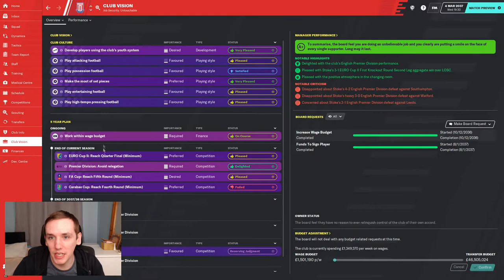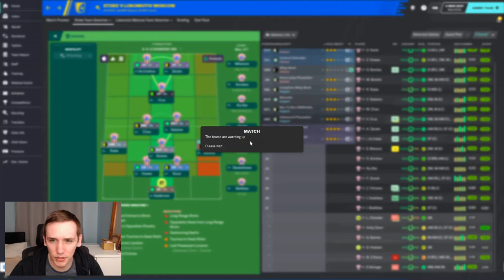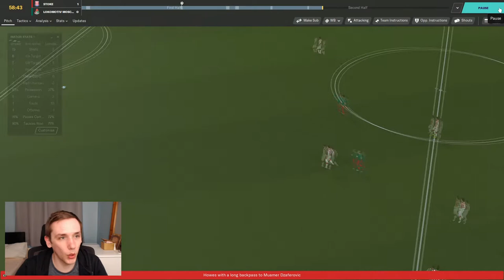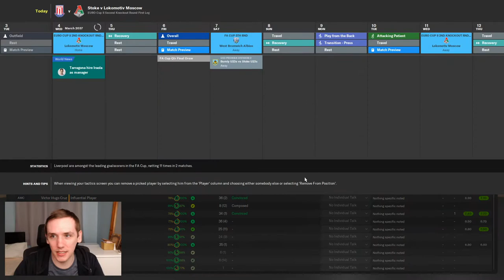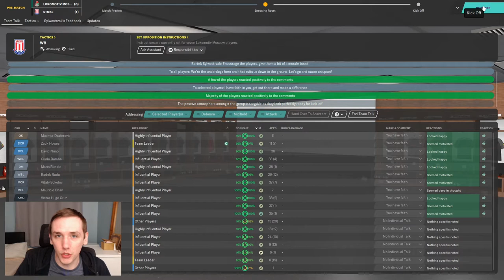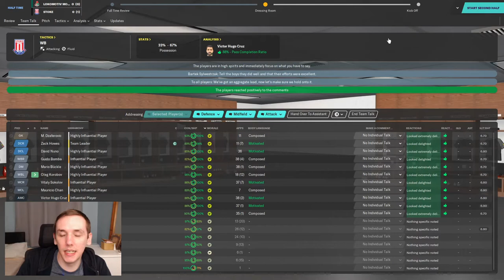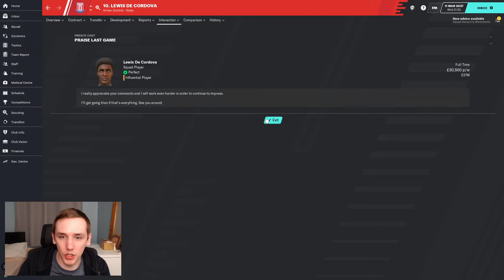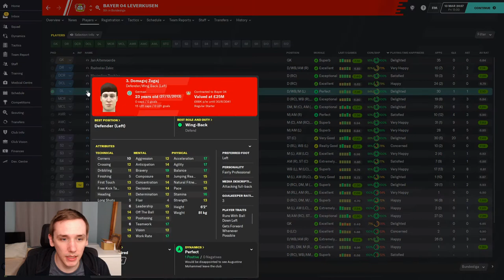FM20 | YOYOMAN STOKE CITY | #106 | BATTLE IN THE SNOW | FOOTBALL MANAGER 2020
4G pitches, playing in the snow, oh what a fun time our boys are having in the illustrious Europa Conference League.